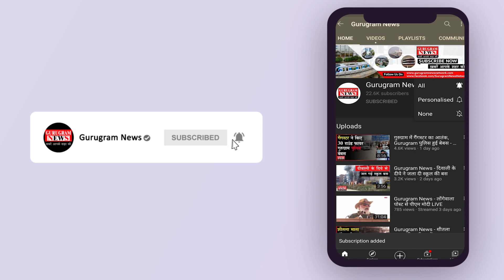गुरुग्राम पुलिस की 'काली करतूत' की वजह से इंसाफ़ के इंतज़ार में प्रिंस के माता पिता - Gurugram News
सितंबर 2017 में गुरुग्राम के निजी स्कूल में हुई सात साल से प्रिंस की हत्या मामले में साढे तीन साल बाद भी प्रिंस के माता पिता इंसाफ के इंतज़ार में हैं । अब तक सीबीआई कोर्ट में केस का ट्रायल भी शुरु नहीं हुआ है ।

हमारी इस वीडियो को देखने के लिए धन्यवाद । कमेंट करके अपनी राय जरुर दे साथ ही साथ इस वीडियो को शेयर भी कीजिए ।

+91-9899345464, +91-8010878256